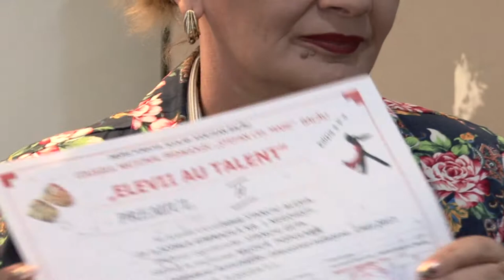LA STEFAN CEL MARE Sedinta Consiliului Local din 19 apr FILMARE EXCLUSIV TV ONESTI HD 4K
LA ȘTEFAN CEL MARE, județul Bacău, Ședința Consiliului Local din data de 19 aprilie 2017. FILMARE  EXCLUSIV TV ONEȘTI HD 4K.

Cu stimă,
echipa Exclusiv

Vizionare plăcută !